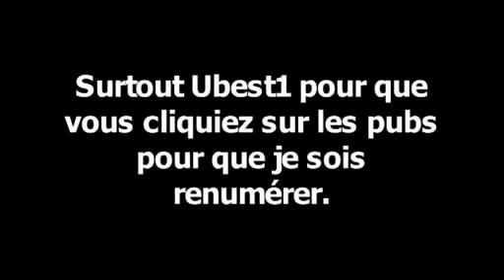Alert spoiler - 02 - picsou (suivez les liens)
Serie de review de film créer par Mickael J (createur de Jeux video, polemiques et conneries)

Episode 2 - c'est la danse des radins

Un voyage vers une planéte abandonnée, a la recherche d'un personnage injustement abandonner et oublier. Alert Spoiler retrouve le célébre Balthazar Picsou, le canard le plus riche, le plus intrepide, mais aussi le plus imparfait que disney nous ai offert.

P.S : la version youtube de mon arrivé sur la planéte a était imposer par la WMG. dans la version original, c'est la musique de transformers revenge of the fallen que vous entendez, mais a cause d'eux, je fut obliger de la remplacer par celle que vous entendez maintenant, celle d'ange et démons.
Vous pouvez voir la version avec la bonne musique sur les autres versions :